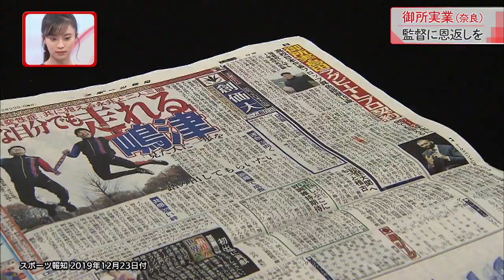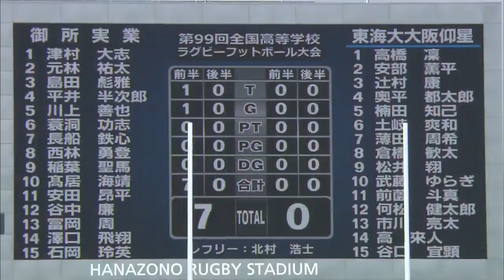『第９９回全国高校ラグビーハイライト』2020/1/3 御所実業vs.東海大大阪仰星ダイジェスト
第１００回全国高校ラグビー大会は１２月２７日開幕！！
そこで、過去の高校ラグビー企画を一挙公開します！！

「第９９回全国高校ラグビー大会」のハイライト番組から！
・準ヶ決勝 御所実業vs.東海大大阪仰星　試合ダイジェスト